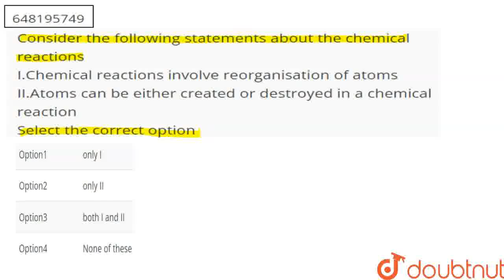Consider the following statements about the chemical reactions I.Chemical reactions involve reor...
Consider the following statements about the chemical reactions I.Chemical reactions involve reorganisation of atoms II.Atoms can be either created or destroyed in a chemical reaction Select the correct option
Class: 12
Subject: CHEMISTRY
Chapter: CHEMICAL REACTIONS
Board:KVS

👉 Have Any Query? Ask Us.